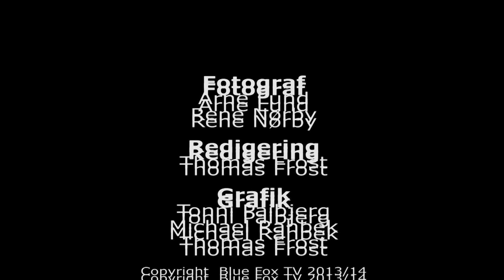01-03-14 highlights Blue Fox - Frederikshavn White Hawks